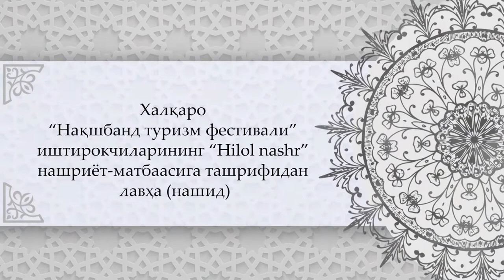Нашид 2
«Нақшбанд туризм фестивали»нинг «Hilol» нашриётидаги тадбири